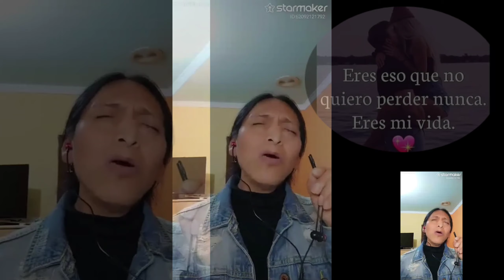FUISTES MIA UN VERANO